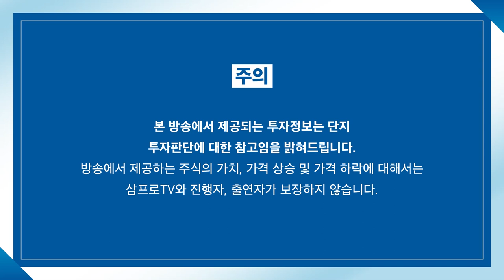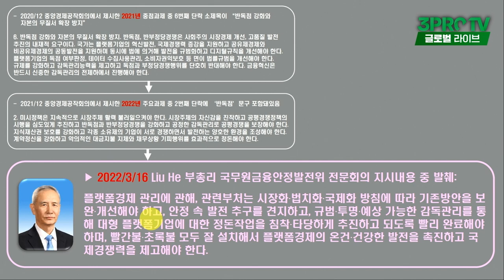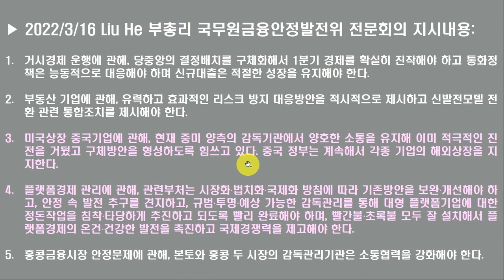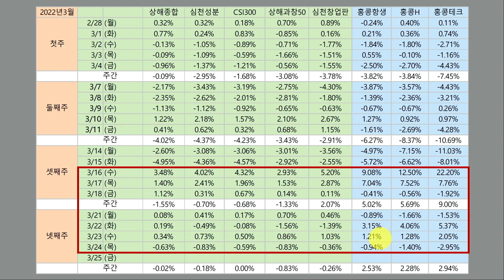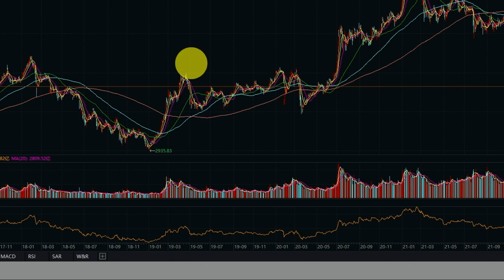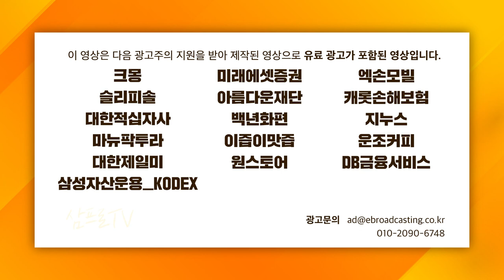[글로벌 이슈체크] 중국 성장주 투자.. 단기적은 OK, 중·장기적은 글쎄..? f.중국투자전문가 찐링